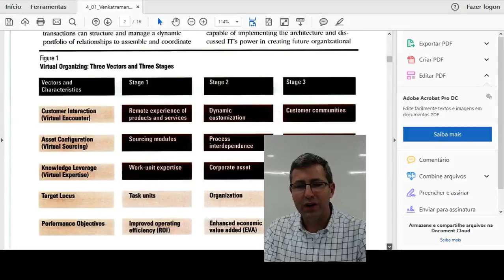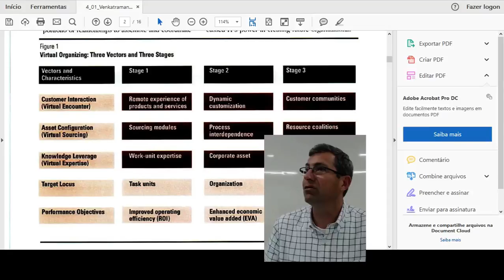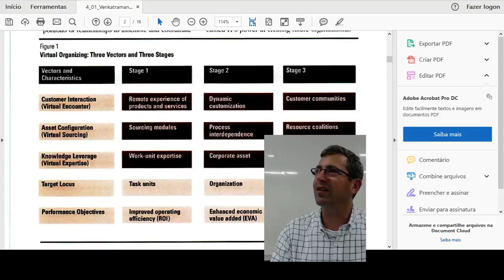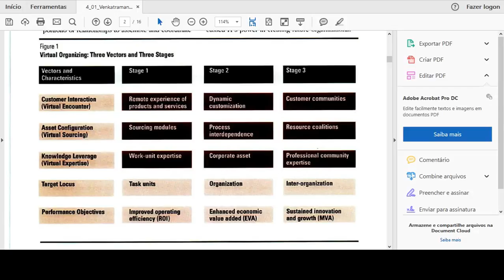Venkatraman e Henderson (1998)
Discussão do texto "Real strategies for virtual organizing" na aula do Prof. Alexandre Graeml